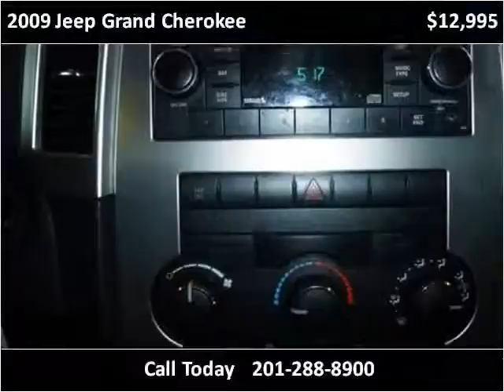2009 Jeep Grand Cherokee Used Cars Teterboro NJ